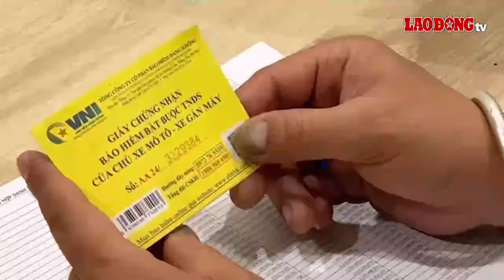Tin 20h: Giá chung cư ở Hà Nội lập đỉnh, chủ nhà “quay xe” chờ chốt lời | Báo Lao Động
BÁO LAO ĐỘNG | Tin 20h ngày 4.4: Xuất hiện không khí lạnh gây mưa ở miền Bắc; 4 dự án chung cư Hà Nội lập đỉnh, chủ nhà "quay xe" đòi tăng giá; Xuất hiện không khí lạnh gây mưa ở miền Bắc;...

* Đường dây nóng: 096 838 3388